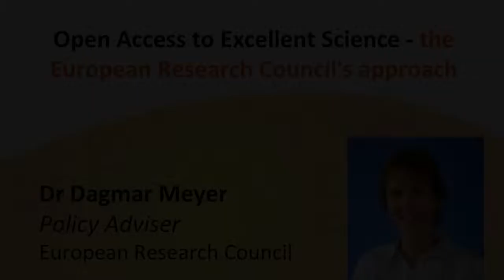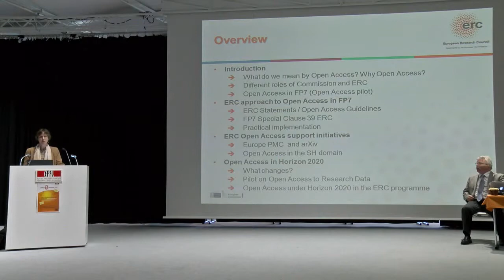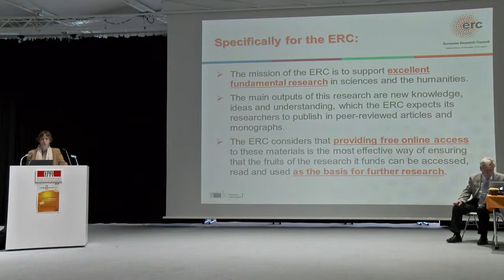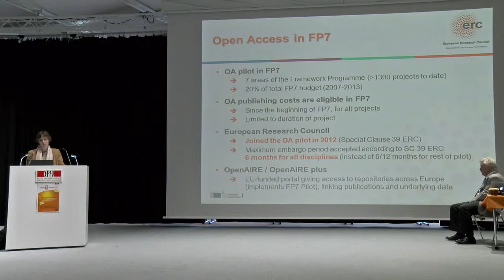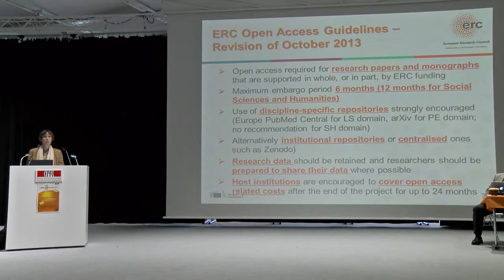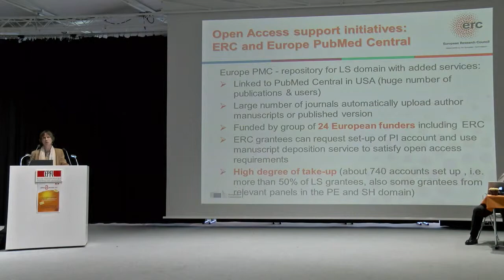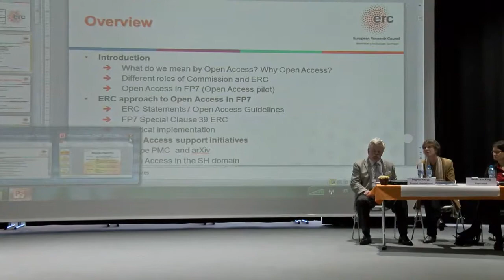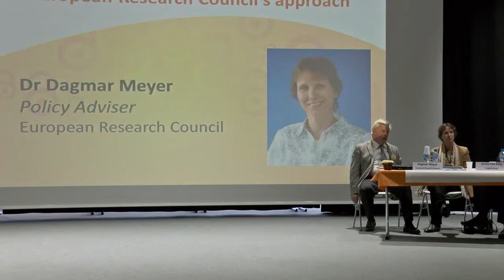Open Access to Excellent Science - the European Research Council's approach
[CC-BY-ND] An overview of the ERC's approach to Open Access, and how it is reflected in the rules governing the ERC grants under the current 7th EU Research Framework Programme. Website of the event